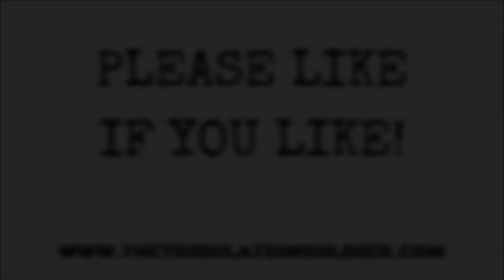Our Moray Coast Storm Aftermath Part One - Car and Off Road Vlogging #31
MORAY COAST STORM VID 1 OF 2

With part two of this video coming soon, we check out some of the damage from the storm which blew hard the night before. We would have gone out that night, but as you'll see, that would have been far too dangerous. So, we headed out to see the trees down, visit Lossiemouth harbour for a look at the high waves, and then a quick stop at Spynie Castle.

Don’t forget that we have our kids YouTube channel called Birnie Family Fun featuring the activities and antics of our kids, David and Emily!

Car and Off Road Vlog Music
Every Day by Wayne John Bradley